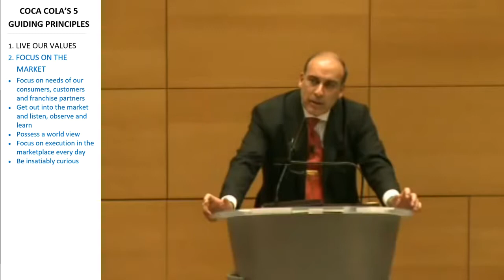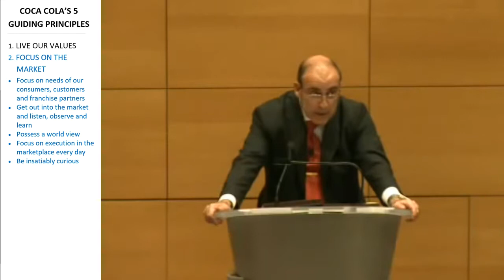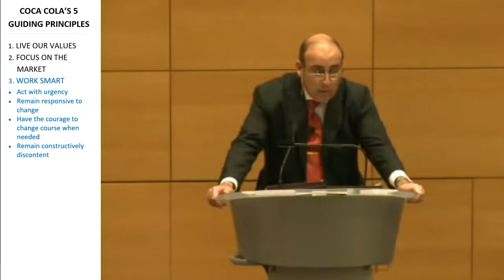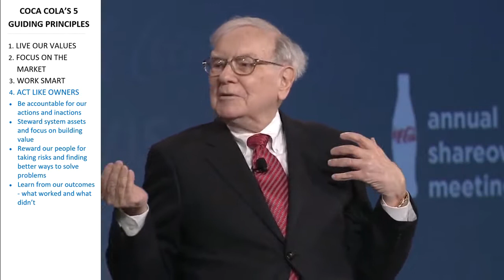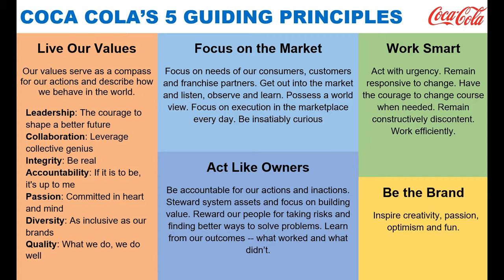Coca Cola's 5 Leadership Principles via James Quincey, Muhtar Kent & Warren Buffet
1. Live Our Values 0:20
Our values serve as a compass for our actions and describe how we behave in the world.

Leadership: The courage to shape a better future
Collaboration: Leverage collective genius
Integrity: Be real
Accountability: If it is to be, it's up to me
Passion: Committed in heart and mind
Diversity: As inclusive as our brands
Quality: What we do, we do well

2. Focus on the Market 3:42
Focus on needs of our consumers, customers and franchise partners. Get out into the market and listen, observe and learn. Possess a world view. Focus on execution in the marketplace every day. Be insatiably curious

3. Work Smart 7:44
Act with urgency. Remain responsive to change. Have the courage to change course when needed. Remain constructively discontent. Work efficiently.

4. Act Like Owners 9:26
Be accountable for our actions and inactions. Steward system assets and focus on building value. Reward our people for taking risks and finding better ways to solve problems. Learn from our outcomes: what worked and what didn’t.

5. Be the Brand 15:41
Inspire creativity, passion, optimism and fun